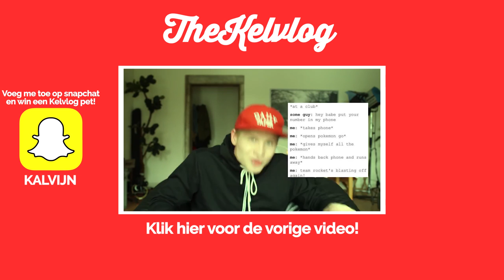HAATREACTIES VAN YOUTUBERS RADEN 3 | TheKelvlog